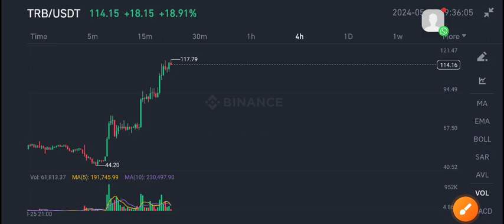TRB Urgent News Today! Tellor TRB Price Prediction update